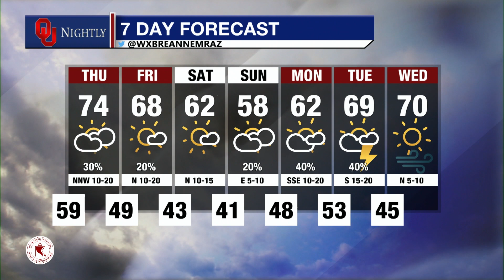Wednesday Weather Brief April 19, 2023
with Breanne Mraz